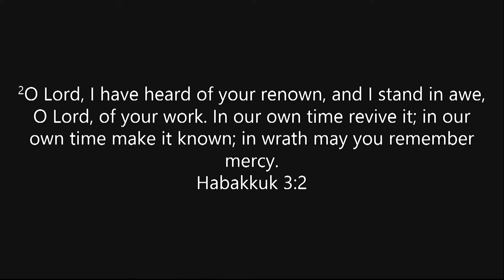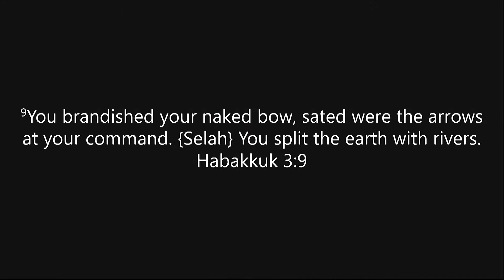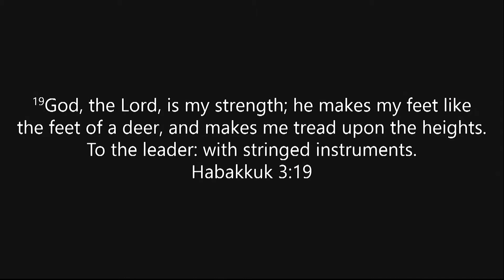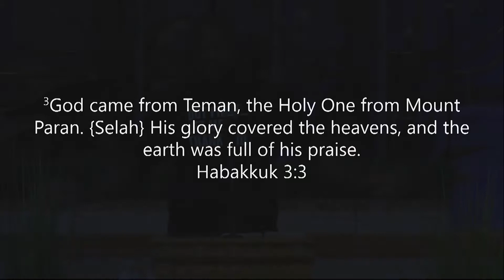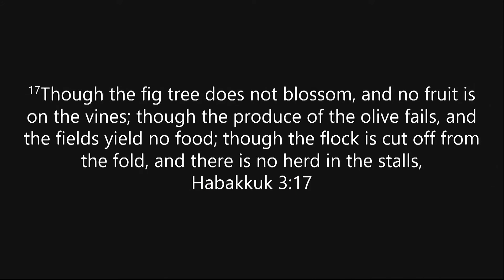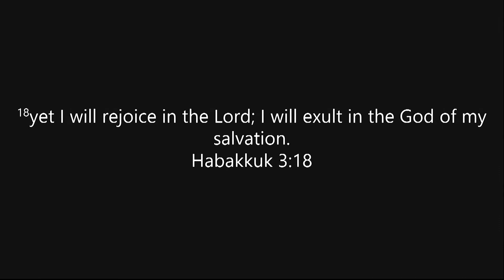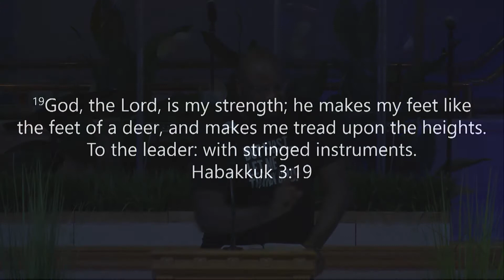Min. Daryl Paul Lobban – "Things Will Never Be the Same;" June 13, 2021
1601 13th Rd. South,